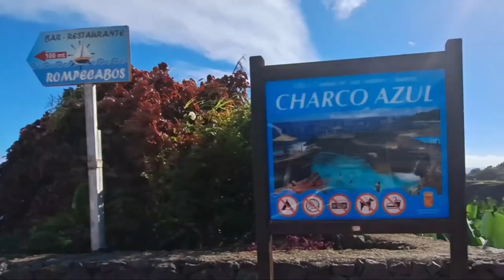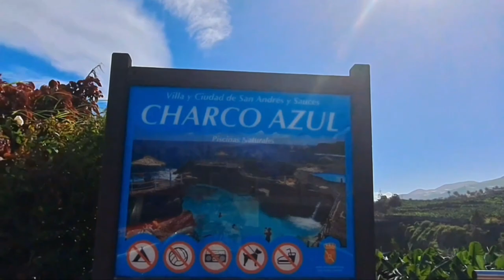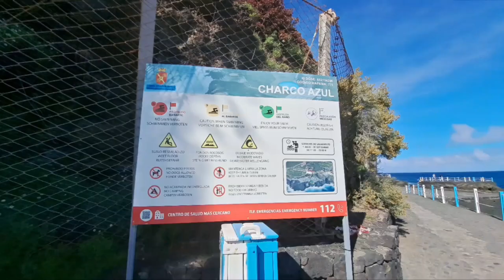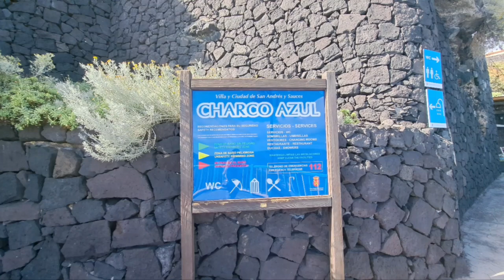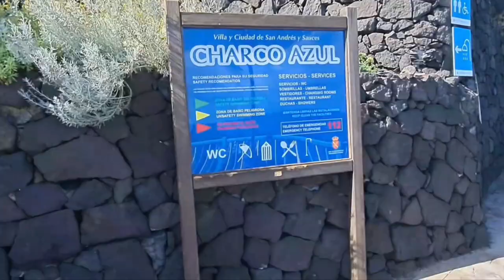#10 Charco Azul San Andrés ySauces La Palma. Exploring La Palma nature @mickeymix888​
Charco Azul is located in the Municipality of San Andres y Sauces. The bay is located north of the village of San Andres. It has a new seaside footpath that you can enjoy and the best natural seawater swimming pools in San Andres y Sauces La Palma.